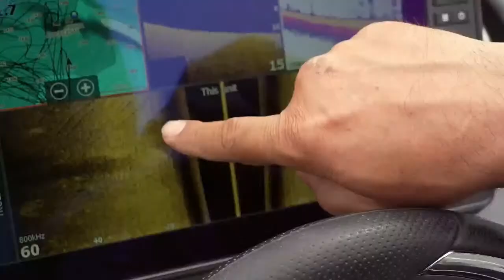BassArTv Podcast T1 Ep 11. Novedades ICAST 2023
En este capitulo te enseñaremos las nuevas novedades de ICAST 2023 para México.